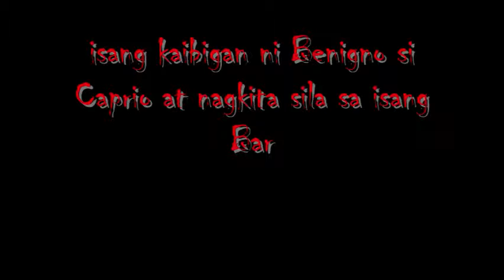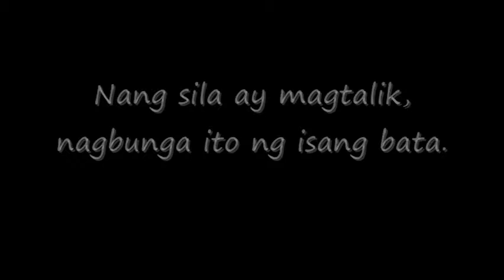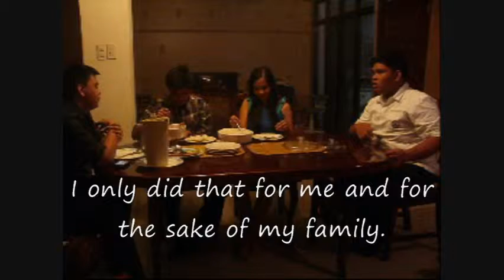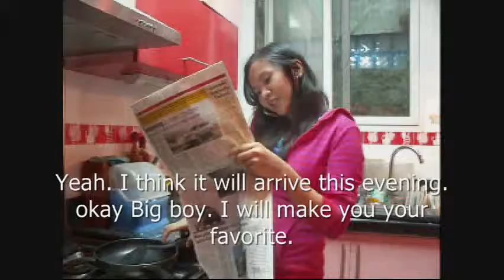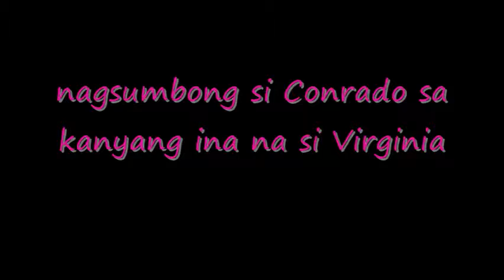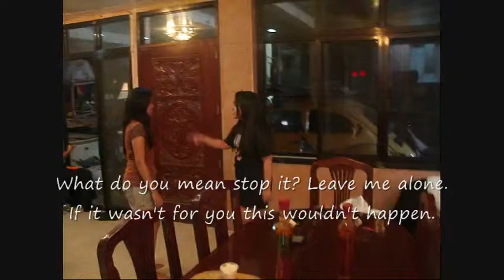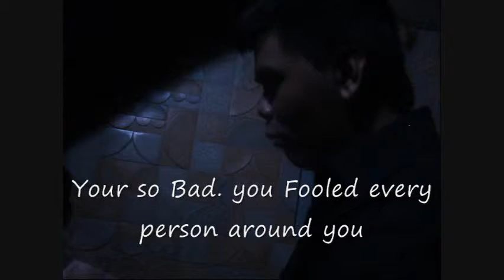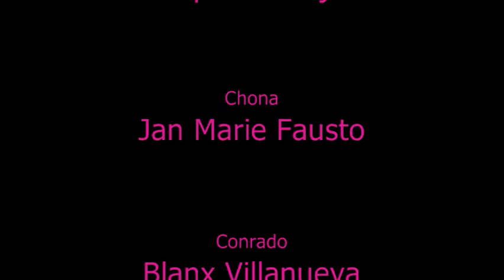satanas sa lupa 0002